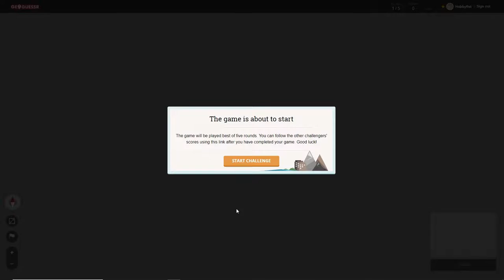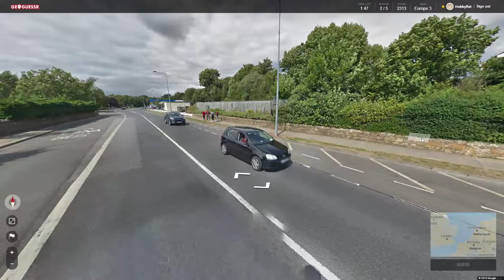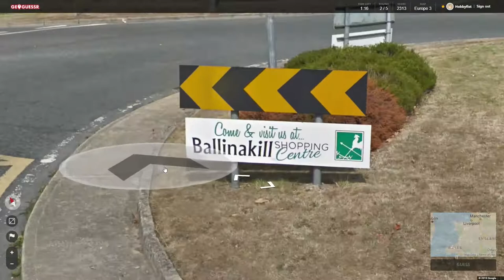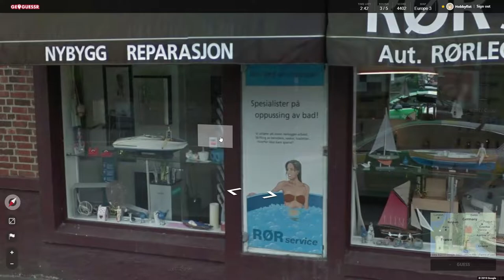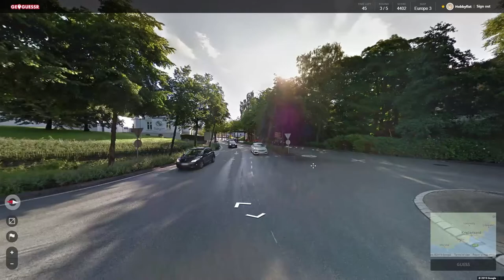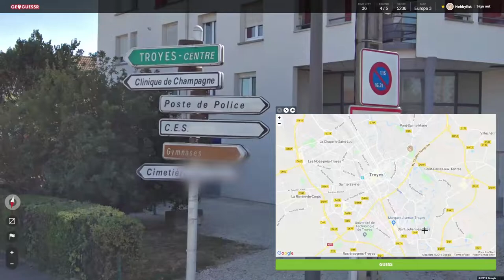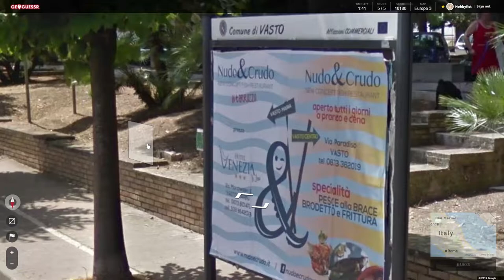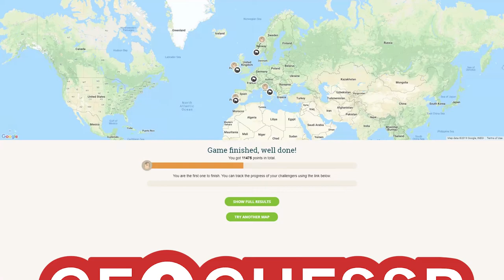Hobbyfist Geoguessr - [Part 272] Distance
No fondness grown here.